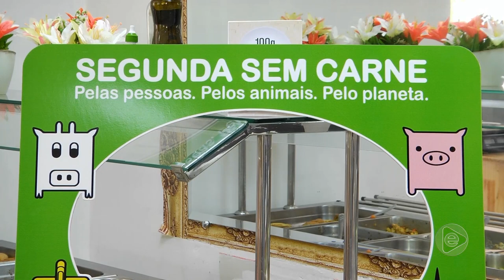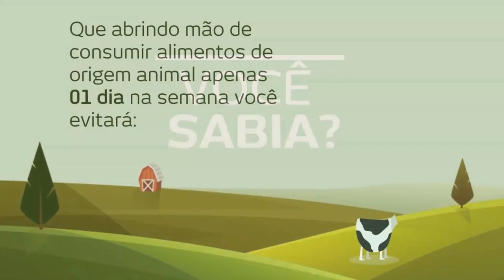Boletim Em Tempo (11.02.2019) 1º Bloco